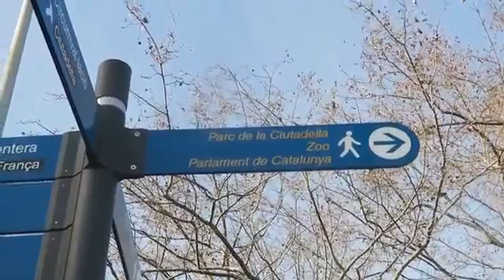BARCELONA IS THE BEST EUROPEAN CITY TRIP DAY 532 TRAVEL VLOG IV